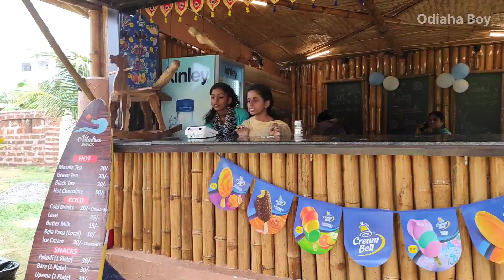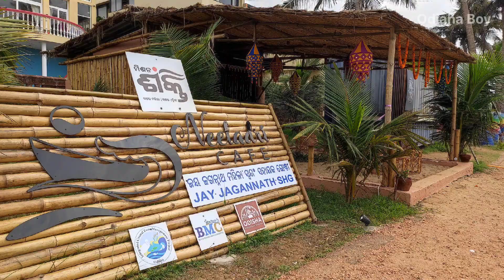Niladree Cafe ll New Food stall at Niladree Beach ll Puri ll SHG ll Mission Sakti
Niladree Cafe new food stall at Niladree Beach by SHG